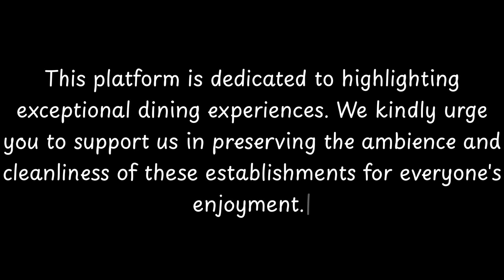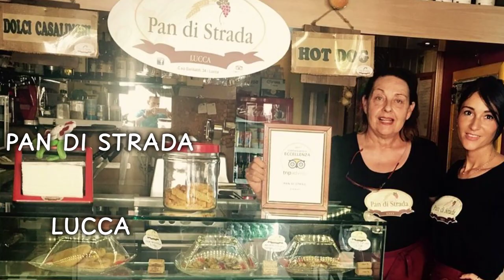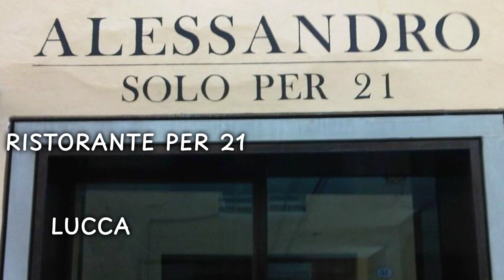Top 10 Restaurants to Visit in Mezzana, San Giuliano Terme | Province of Pisa - English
Mezzana is a village in Tuscany, central Italy, administratively a frazione of the comune of San Giuliano Terme, province of Pisa.Mezzana is about 7 km from Pisa and 6 km from San Giuliano Terme.

== References ==

== Bibliography ==
Caciagli, Giuseppe (1972). Pisa e la sua provincia. Vol. 3. Pisa: Colombo Cursi Editore.

          Mezzana boasts an array of exquisite restaurants. Within England, Mezzana stands out for hosting some of the finest dining establishments. Our research has identified the top 10 must-visit restaurants in Mezzana.
 These acclaimed dining spots have garnered both local and nationwide attention, making them beloved destinations for diners across England. In this presentation, we'll guide you through the most stunning restaurants that Mezzana has to offer.